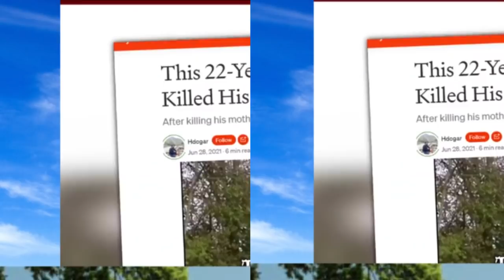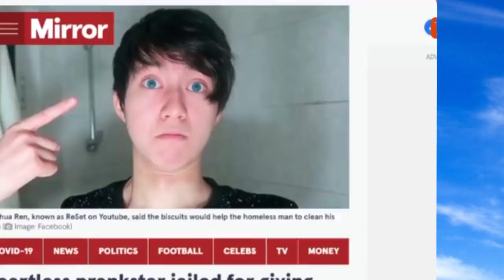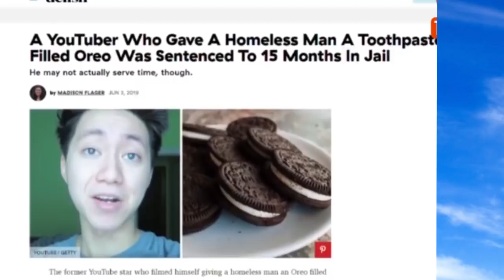HABA KI NONGLEH YOUTUBE KI LEH KULMAR